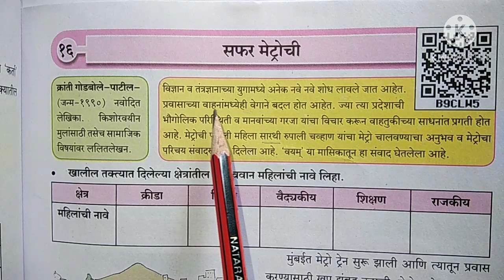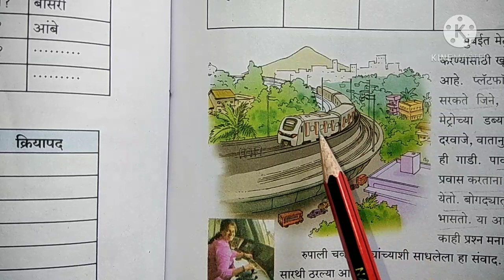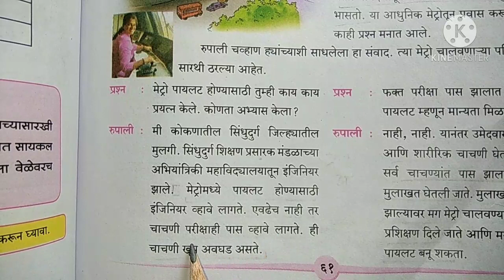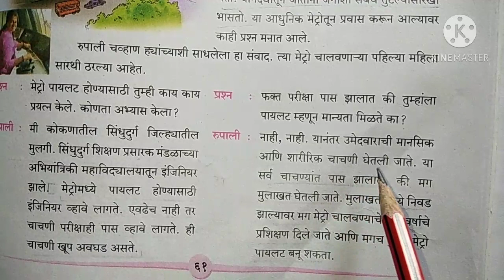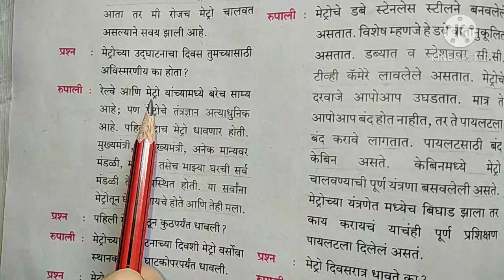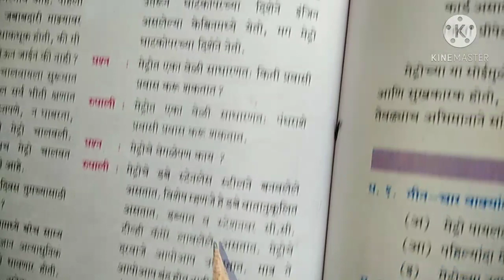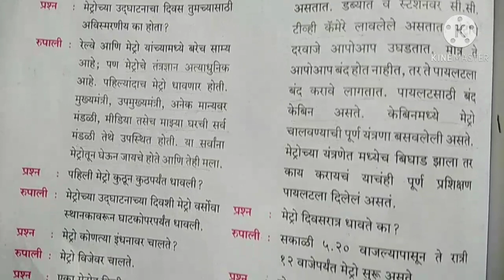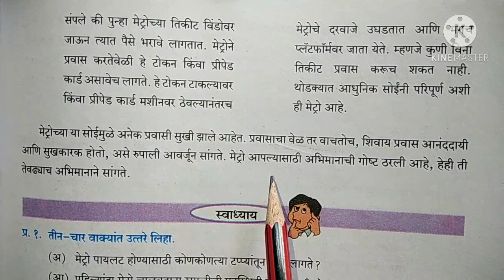१६.सफर मेट्रोची इयत्ता सहावी मराठी # 16.safar metrochi std 6th marathi safar metrochi class 6th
१६.सफर मेट्रोची इयत्ता सहावी मराठी # 16.safar metrochi std 6th marathi safar metrochi class 6th marathi